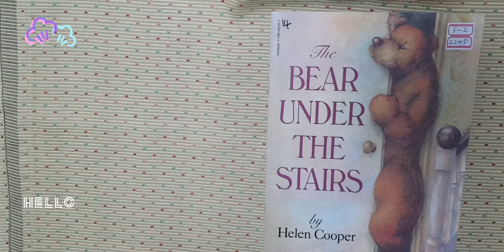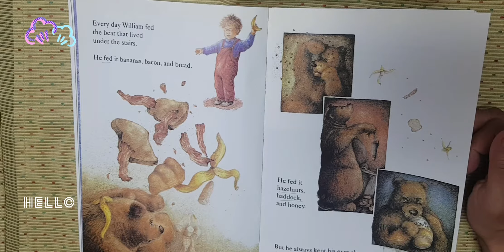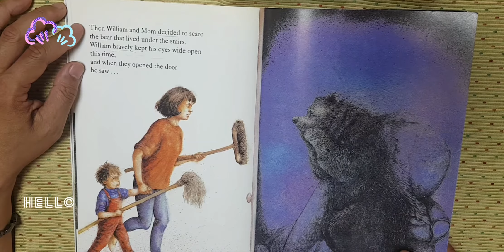Bear Under the Stars S2. 2245